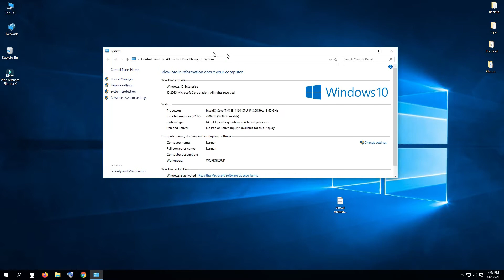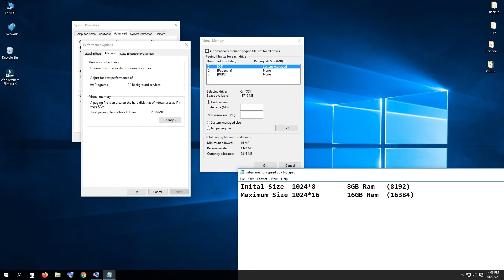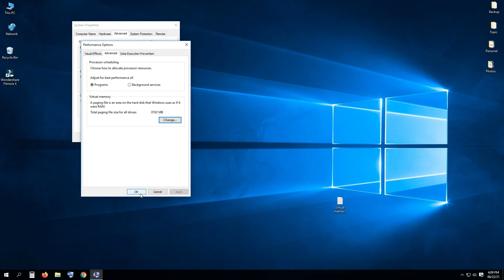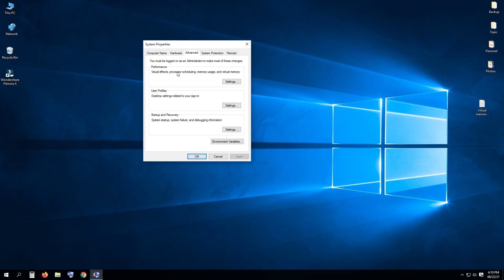How to speed up virtual memory to keep your computer running fast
my computer is running slow how do i speed it up \ speed up windows 10 \
virtual memory in operating system \My computer is running slow,
what steps can I do to fix it?
Inital Size  1024*8   8GB Ram   (8192)
Maximum Size 1024*16  16GB Ram  (16384)